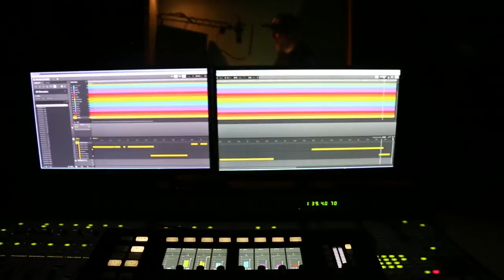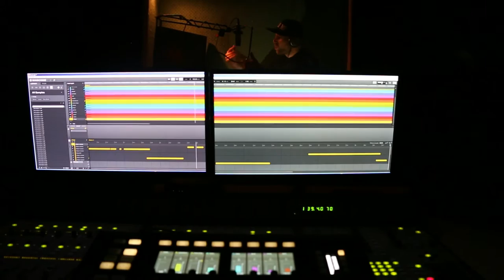Wish you'd know me full quick clip Frank White FT. Keebs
Wish you'd know me track # 15 on Frank White's CD before earth turns to ashes. Produced by 16 bars record.